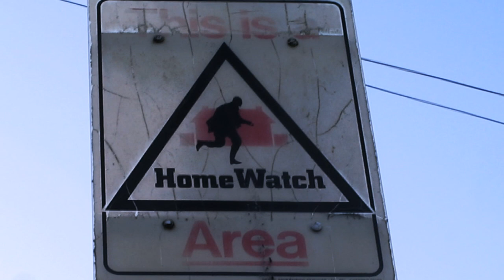Magaret Lewis, West Kirby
My dear next door neighbour and good friend, Margaret Lewis, passed away today, R.I.P.
This video is part of my daughter Edith's A-Level art project, a video piece on West Kirby.
These are some of her thoughts on life in this small town on the Wirral.